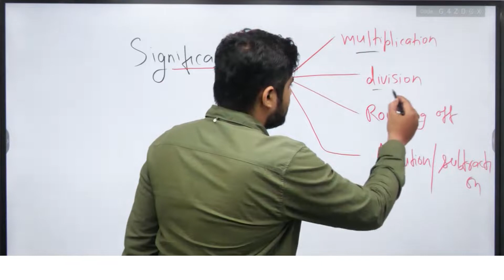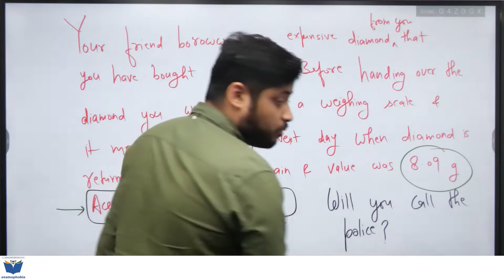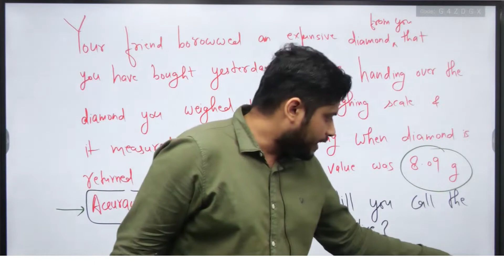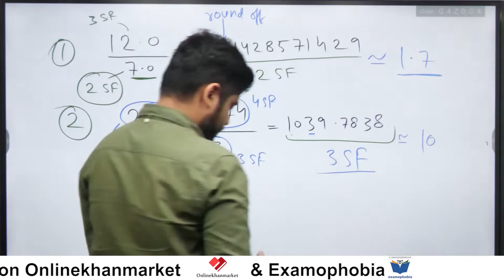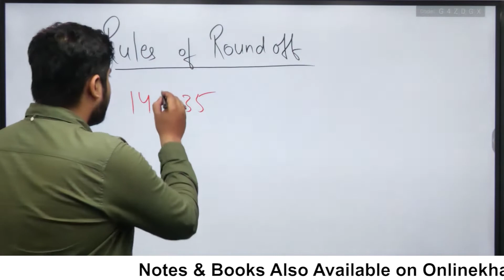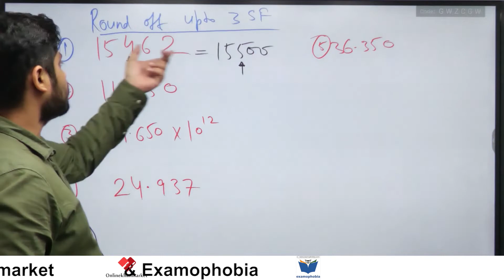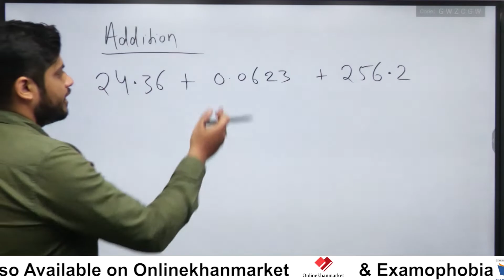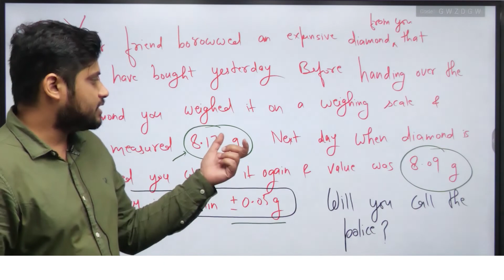Units & Measurements L05 Significant figures-Addition Subtraction Multiplication & Division-Raja Sir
In this video Raja Rajyavardhan Sir has explained the rules for addition & subtraction of significant figures. Multiplication and Division of significant figures is also explained using suitable examples. Significant figures in a measurement reflect upon the limitation (Precision) of the measuring instruments.

Search Queries..
1- significant figures addition subtraction multiplication division
2- multiplication and division significant figures
3- significant figure addition and subtraction rules
4- significant figures addition and multiplication
5- significant figures addition and subtraction
6- units and measurements class 11  one shot
7- units and measurements class 11 vedantu
8- units and measurements class 11 unacademy
9- addition of significant figures examples
10- units and measurements class 11 physics
11- units and measurements physics wallah
12- significant figures class 11 physics
13- units and measurements class 11 neet
14- multiplication division tricks
15- units and measurements one shot
16- units & measurements class 11
17- significant figures addition
18- significant figures rules

Tags...